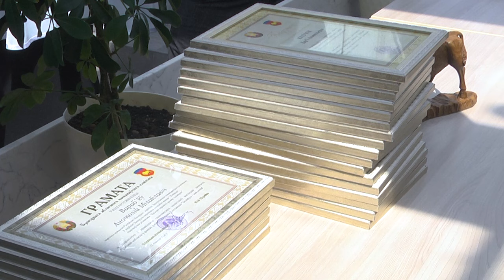2024-06-11 Церемония чествования группы гала-концерта Брестской области «Мы створаны гэтай зямлёй».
2 июня, во Дворце Республики в столице нашей страны на фестивале «Беларусь - моя песня» прошёл гала-концерт Брестской области «Мы створаны гэтай зямлёй», объединивший порядка 1,2 –сот артистов: как сольных исполнителей, так и более 50 коллективов вокального, инструментального, хореографического жанров, а также цирковые студии. Первый регион продемонстрировал богатство и многогранность своей культуры. А сегодня, в многофункциональном центре Брестского облисполкома прошла торжественная церемония чествования постановочной группы. Моя коллега Василина Буцкевич продолжит тему.

*Наши контакты:*
✅Телефон горячей линии:
54-63-67